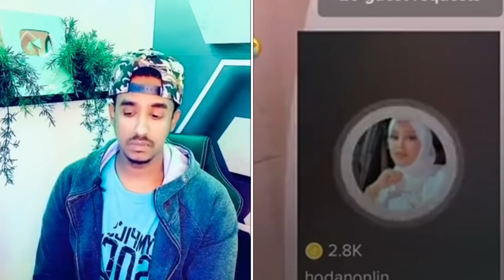HODAN ONLINE INEEY OOYSO ADINKA AYAA SABAB U AH EE PLS DHIBKA KA DHAAFA SORRY HODAN